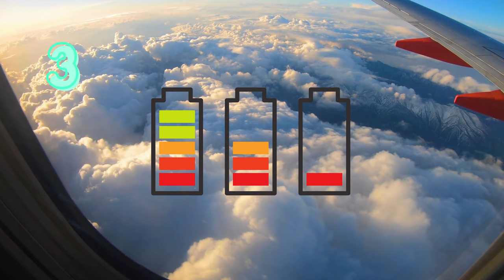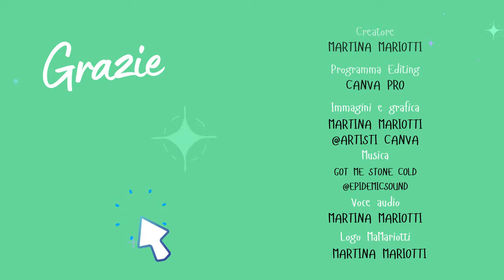Pro e contro del, panificare in anticipo, scopri sé conviene davvero🌏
💎Esploreremo insieme l'arte di anticipare la destinazione e l'itinerario delle vostre avventure.  Così da scoprire se effettivamente è un metodo valido e se fa per voi.
😉 A conclusione del filmato vi svelerò cosa funziona per me!

00:00 Introduzione
O1:14 1° vantaggio
01:28 2° vantaggio
01:42 3° vantaggio
01:54 4° vantaggio
02:23 1° svantaggio
02:37 2° svantaggio
02:51 3° svantaggio
03:06 4° svantaggio
03:49 Cosa faccio io!

SOCIAL💖
Per chi ama le sezioni dedicate alla scoperta del mondo!🌍

SCOPRI I MIEI VOLUMI/FILE E TANTO ALTRO da me creati 📕
🌈 RIMETTITI IN GIOCO SEMPRE per SENTITI VIVO/A
Se vuoi sapere di più su di me e chi sono, leggi nella descrizione del canale o scopri la play list dietro le quinte!